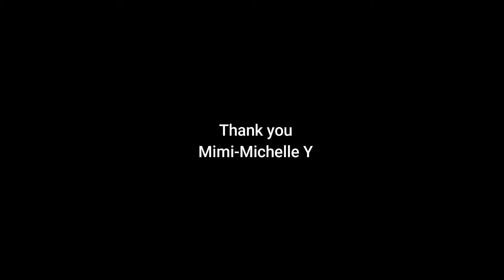Dior 5色眼影盘 | V S Canmake眼影盘 #14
(o^^o)如果你喜欢我的视频影片，欢迎不吝啬给我一个赞^_−☆哦！

The camera use使用的相机: Canon - PowerShot G7 X Mark II 20.1-Megapixel Digital Camera

My skin Type肌肤类型: Dry 干性肌

视频中所有产品都是自己购买的～